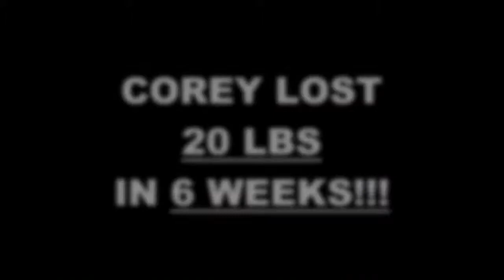Results the Training Gym 6 week challenge - Corey Burnett